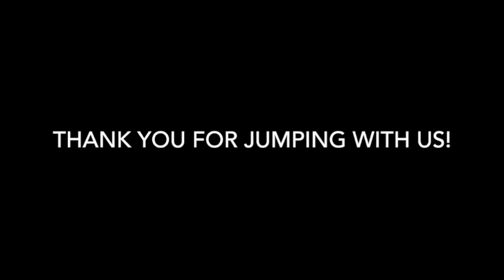Skydive Tennessee Cathrine Savino